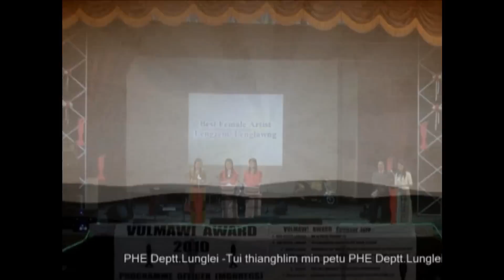F.Laldinmawii @ Vulmawi Award 2010 - Best Female Artist (Lengzem/Lenglawng)